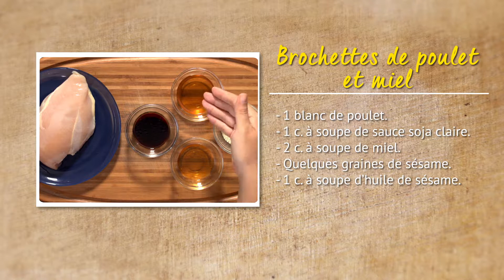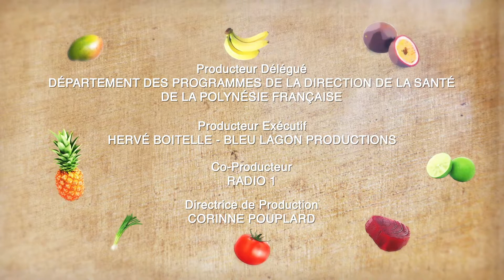Comment réaliser des brochettes de poulet simples et rapide | LES BONS P'TITS PLATS DE MAHEATA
Ia ora na mes p'tits gourmands ! 😎😋😁

Je vous propose de réaliser aujourd'hui :

De succulentes brochettes de Poulet idéal pour un déjeuner le week-end :)